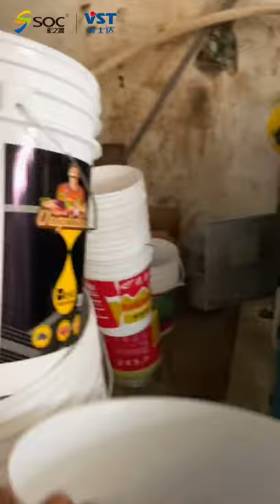Heat transfer printing for the bucket.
SOC Family wish you happy every day!

Here is the video about transfer printing for plastic bucket.

We are a leading enterprise in Heat Transfer Printing, IML and matching machine (IML robot or IML system).

We have a professional team ready to help you solve any relative questions, including product design, injection molding machine and etc. Look forward to receive your comments or email!

Thanks!

祝大家每天开心快乐！

这是关于给垃圾桶贴标签的视频。

我们是一家在热转印，IML和配套机器(IML机器人或IML系统)方面处于领先地位的企业，并将持续地在该频道更新上传我们的视频，有兴趣的可以关注一下。

我们有一个完善的团队随时为您解决任何相关的问题，甚至包括产品设计、注塑机等。所以希望大家多评论点赞甚至发邮件咨询。

谢谢！